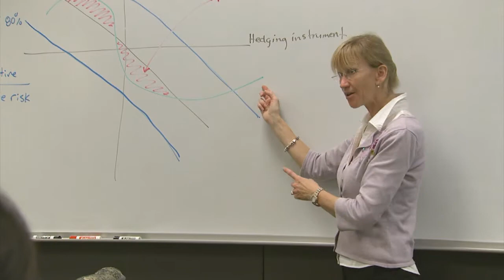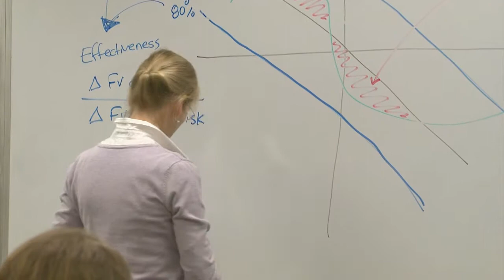Pamela Smith - 2010 Board of Trustees Professor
Pamela Smith, from NIU's College of Business, has been named a 2010 Board of Trustees Professor.
Smith's teaching interests lie in derivatives and hedging, and she presents the topics in a way that students understand. Her research is nationally recognized, and she was integral in the development in the BELIEF ethics day at the College of Business.
The professorships recognize faculty members who have achieved a consistent record of excellence in teaching, academic leadership, scholarship or artistry, and service and outreach.